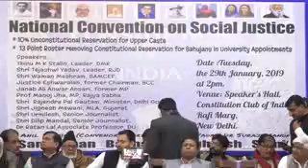March 22, 2019